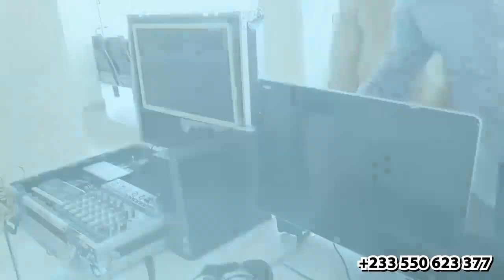Strong Message From NANA ATIGYA To DELAY After AKUA DONKOR'S Death.. She Should Do This Else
Ghanaian celebrity news just got hotter! Nana Atigya sends a strong warning to Delay amidst the shocking news of Akua Donkor's passing. What does this mean for the Ghanaian entertainment industry?